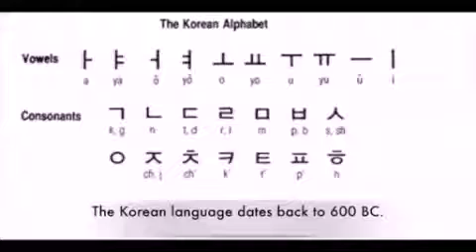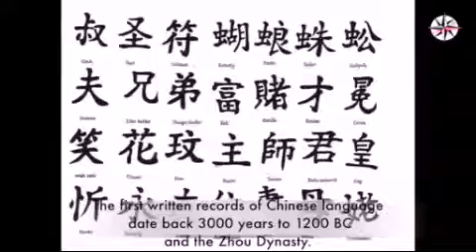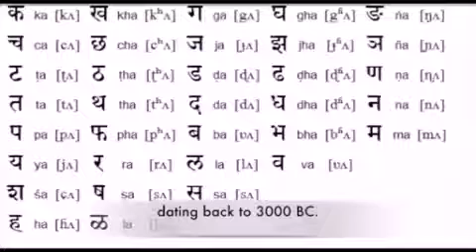Must watch The Oldest languages in the world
people knew the truth but still does not want to accept it